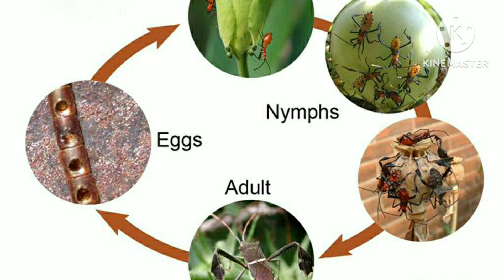ಮಲೆನಾಡಿನಲ್ಲಿ ಮಾವು ಕೃಷಿ ಸವಾಲು /ಮಾವು ಕೃಷಿ ಮಾಹಿತಿ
ಸೊಬಗು ಫಾರ್ಮಿಂಗ್ ಟೆಕ್ ಯೂಟ್ಯೂಬ್ ಚಾನೆಲ್  welcome to sobagu farming tech YouTube channel ಪ್ರಿಯ ರೈತ ಮಿತ್ರರಿಗೆ ಸೊಬಗು  ಫಾರ್ಮಿಂಗ್ ಟೆಕ್ ಚಾನೆಲ್ ಗೆ ಸುಸ್ವಾಗತ. ನನ್ನ ಚಾನೆಲ್ ನ ಮುಖ್ಯ ಉದ್ದೇಶ ಕೃಷಿ ಬಗ್ಗೆ ಆಸಕ್ತಿ ಇರುವ ವೀಕ್ಷಕರಿಗೆ ಹಾಗೂ ರೈತರಿಗೆ ಕೃಷಿ ಬಗ್ಗೆ ಮಾಹಿತಿ ನೀಡುವುದು.
         ನನ್ನ ಅನುಭವ ನಿಮ್ಮ ಜೊತೆ ಶೇರ್ ಮಾಡಲು ಬಯಸುತ್ತೇನೆ. ಫಾಲೋ ಮಾಡಿ ಸಬ್ಸ್ಕ್ರೈಬ್ ಮಾಡಿ . ಹಾಗೂ share madi
                                          ವಂದನೆಗಳು

        Dear farmer friends welcome to Sobagu Farming Tech Channel.  The main purpose of my channel is to provide information about agriculture to viewers and farmers who are interested in agriculture.